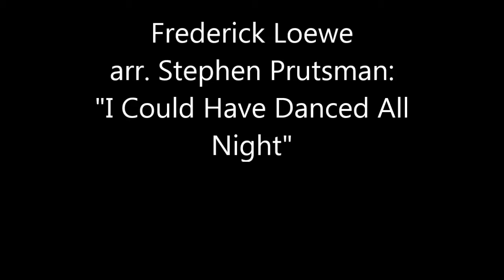070513 Foulger Virtuosi part 2 of 2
Foulger Virtuosi

Fredrick Loewe
arr. Prutsman
"I Could Have Danced All Night"
Allison Eldredge, Cello
Max Levinson, Piano

Dvorak: "American" Quartet
Miranda Cuckson and Jin-Kyung Joen, violins
Christof Huebner, viola
Scott Kluksdahl, cello